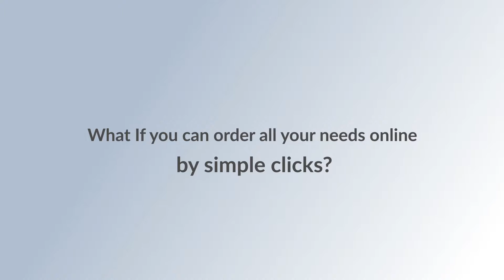Clikat App coming soon - تطبيق كليكات قــــريبا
All what you need for your home services, more than 12 category
التطبيق الاول في الامارات  الذي يدعم اللغتين العربيه والانجليزيه
اكثر من ١٢ خدمه منزليه